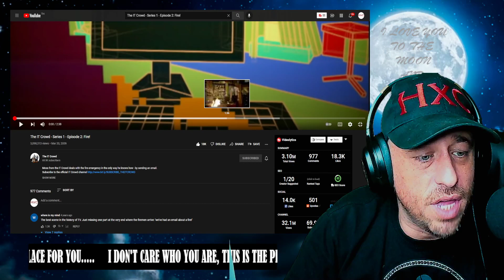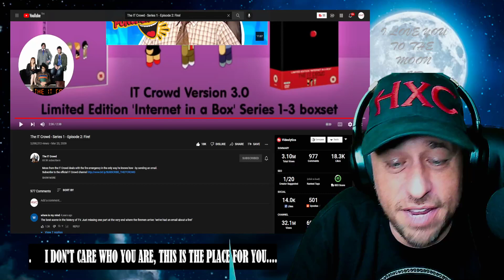The IT Crowd - Series 1 - Episode 2: Fire! Reaction!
Show @TheITCrowdChannel some love!